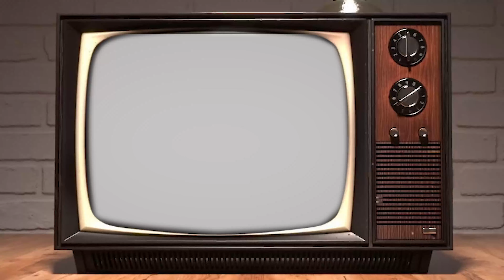The Sshpot Podcast 2.0 x The Parleee Podcast (WHY DO MEN START PODCAST INSTEAD OF GOING TO THERAPY)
Song - Prestoo - Alone (Dir. By Kingmilmiceus)

Special guest @theparleeepodcast